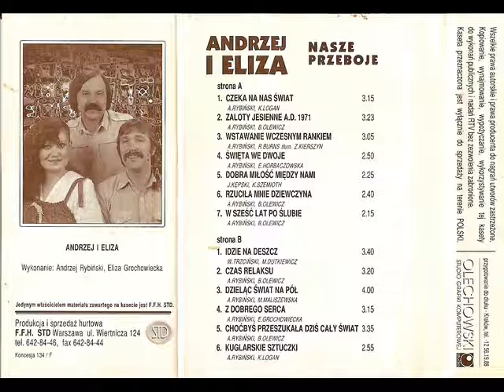Andrzej i Eliza - Święta we dwoje [Nasze Przeboje (STD 055)]